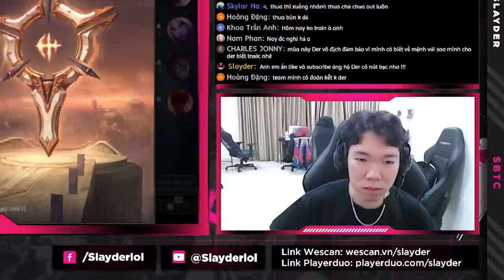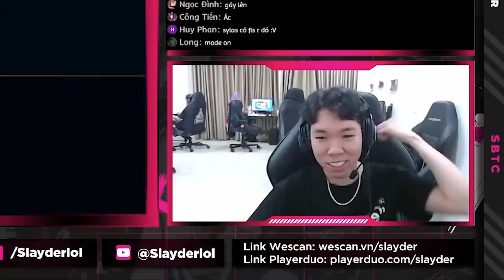ONE CHAMP JINX NHƯNG GAME KHÔNG CHO PICK | VẪN CÒN CON BÀI APHELIOS QUÁ TÍN | SLAYDER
Song: BOKU NO NINJA ACADEMIA